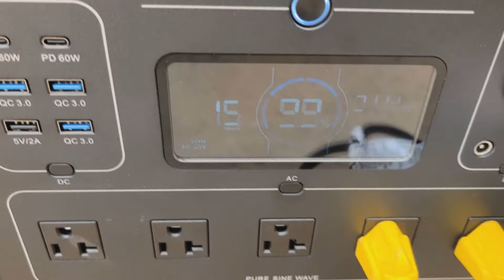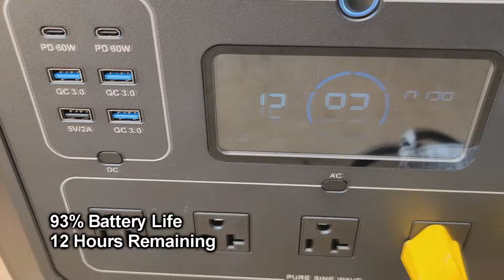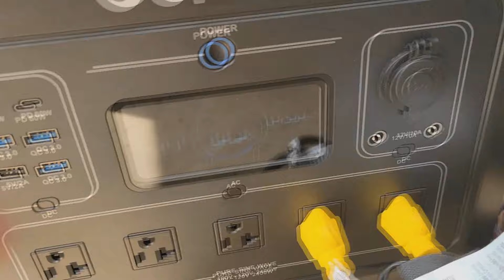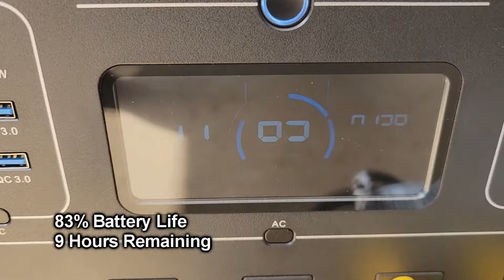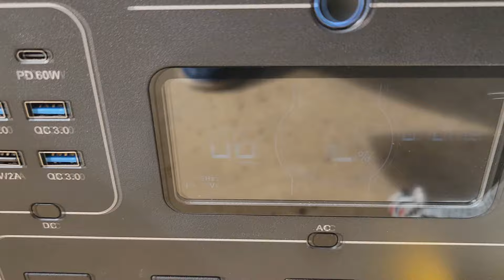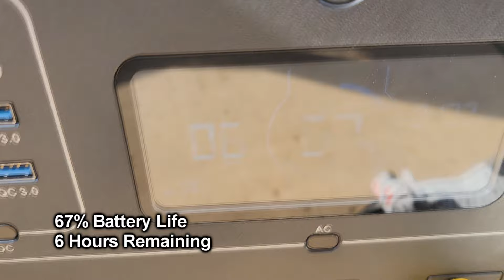DJ Gig Log | OUPES 2400W Battery Inverter | Can It Power a Full Sized DJ Rig? | 6-15-24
In this video, I put my brand new battery inverter, the OUPES 2400W, to an extreme test. 95 degree weather powering (2) ELX200 18SP Subs, (2) Behringer B215D Tops, a Rane One Controller, a Windows laptop and a fan for 4 hours.  Let's see how it did in the end.

Link to the OUPES 2400W Battery Inverter
If not in stock, then I recommend the one below. It's even more powerful.

Link to the OUPES 2500W Battery Inverter